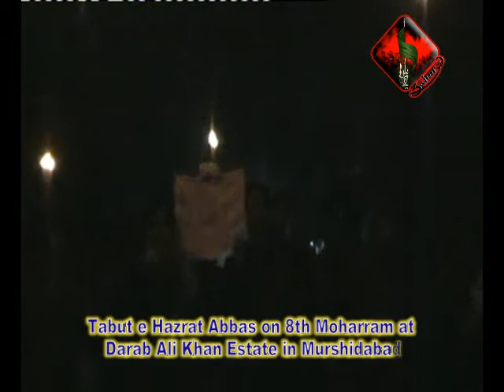Kuza Matam &Tabut e Hazrat Abbas on 8th Moharram 2012 at Darab Ali Khan Estate in Murshidabad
Kuza Matam &Tabut e Hazrat Abbas on 8th Moharram 2012 at Darab Ali Khan Estate in Murshidabad..created by Zaheer Abbas, email - , web